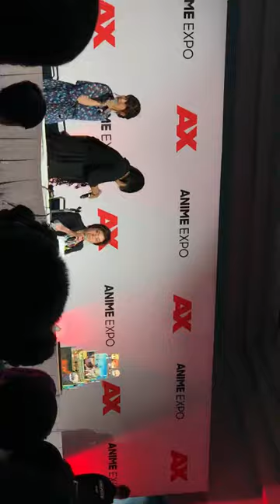Cake Excalibur!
FGO One Year Anniversary Anime Expo 2018